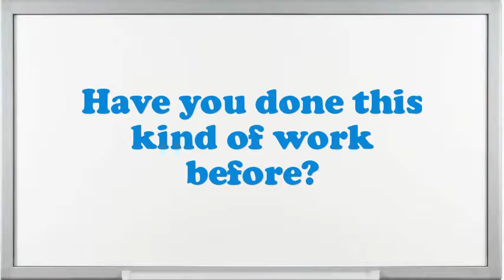Crucible Packer interview questions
Interview Questions for Crucible Packer.What encouragement preparation would you demand being capable to do this Crucible Packer job?Illustrate few exemplars of companionship as an Crucible Packer.Give me an example of a high-pressure situation?Tell me about how you worked effectively under pressure.What are you expecting from this firm in the future?